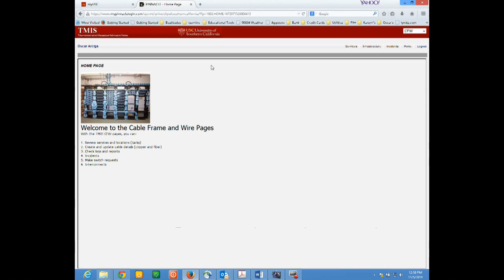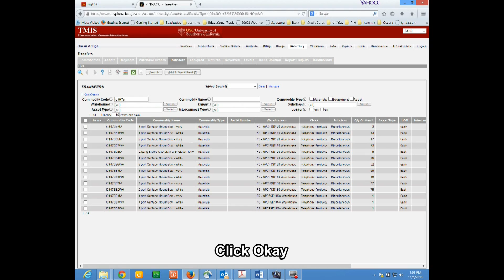Pinnacle: Transfering parts from one location to another